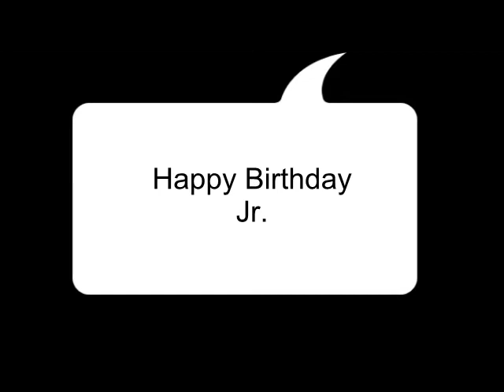Kenneth Jr. Turns 4!!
We're The Mosleys! A family of 5 who video blog our life in hopes that you all will relate and connect! What better way to live than love, and be loved. connect and be connected! Our channel is full of life's experiences and lots of fun!